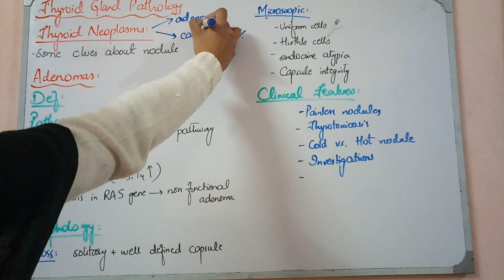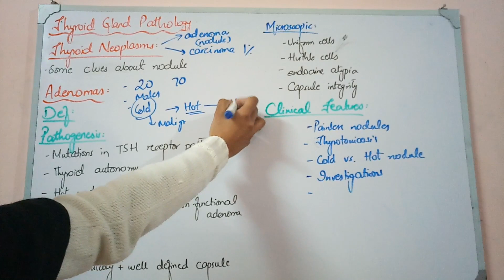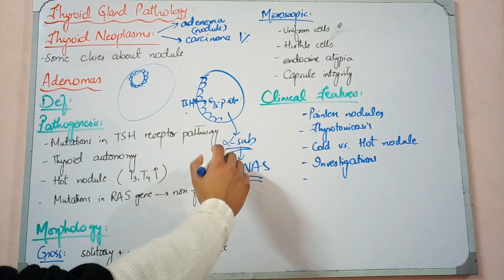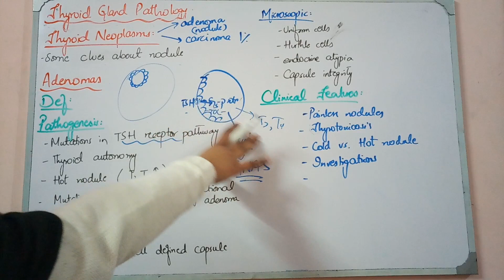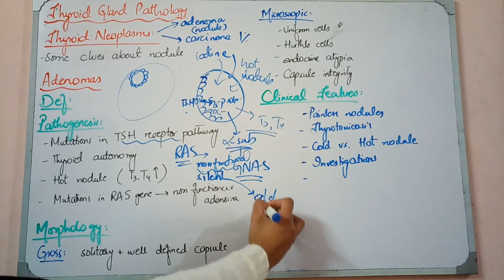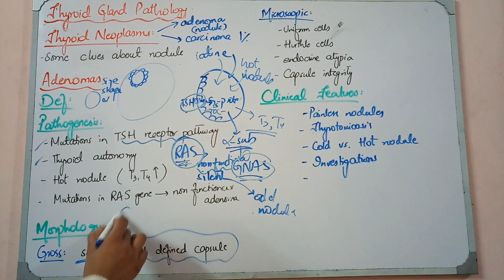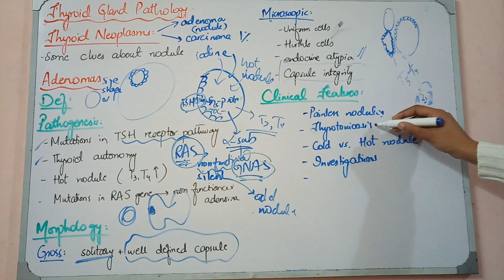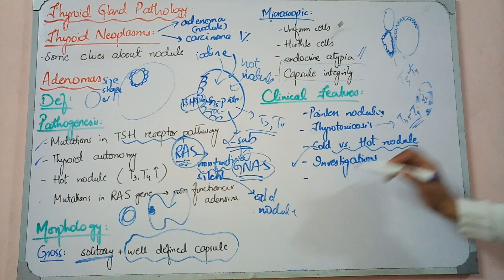ENDOCRINE PATHOLOGY lecture 10 THYROID ADENOMA with all details